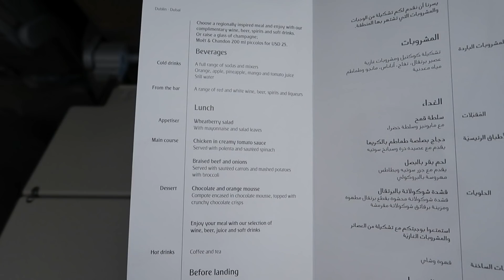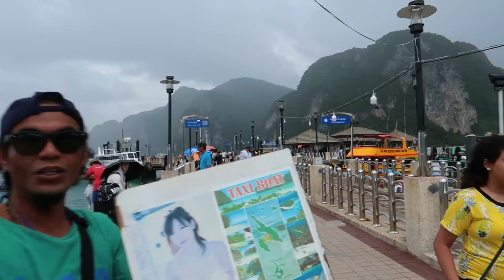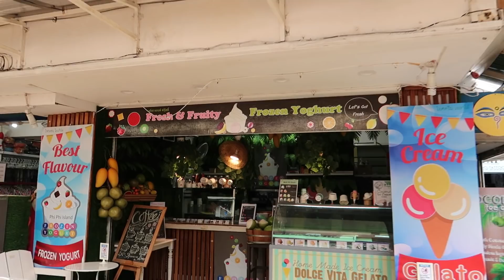Thailand Vlog 1: We Almost Died in Bangkok...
Hey guys, hope you enjoy my first of many Thailand vlogs! Next edition will be up soon!